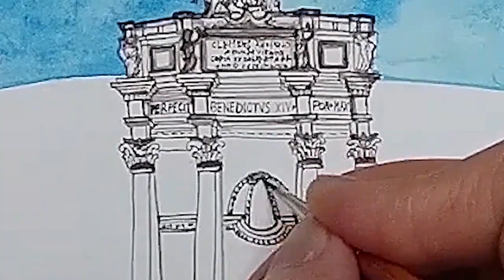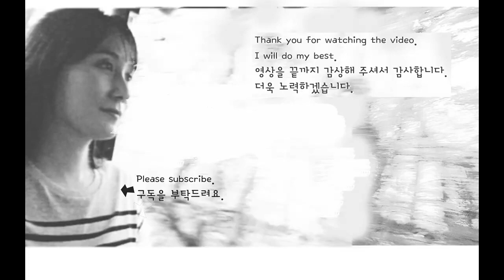Trevi Fountain with Offenbach [47] Healing ART&MUSIC